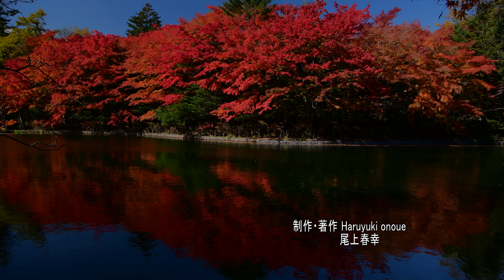真っ赤に紅葉した雲場池 2018・4K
軽井沢の雲場池、今年も真っ赤に紅葉したモミジが水面を染め上げていました。撮影日2018年10月29日